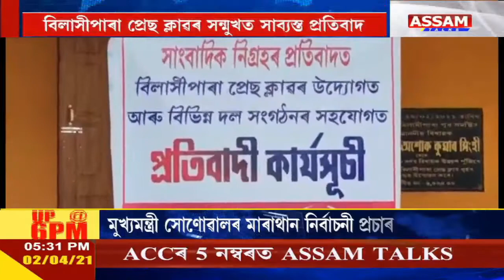মন্ত্ৰী পীয়ুষ হাজৰিকাক শীঘ্ৰে গ্ৰেপ্তাৰৰ দাবী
বিলাসীপাৰা প্ৰেছ ক্লাৱৰ উদ্যোগত প্ৰতিবাদী কাৰ্যসূচীত অংশ গ্ৰহণ আছু, AJYCP, আমছু, গৰিয়া মৰিয়া দেশী জাতীয় পৰিষদ, কৃষক মুক্তি সংগ্ৰাম সমিতি ,ইউ ডি এছ এফ, নাথ যোগী ছাত্ৰ সন্থা | মন্ত্ৰী পীয়ুষ হাজৰিকাক শীঘ্ৰে গ্ৰেপ্তাৰৰ দাবী |